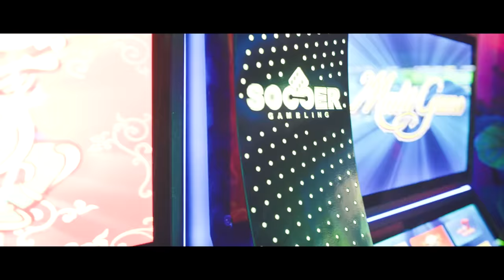KATARINA GRUJIC - BRAT (OFFICIAL VIDEO)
Composer: Ognjen Amidzic, Vasilije Colan
Arranger: Marko J. Kon, Ivan Franovic
Lyricist: Ognjen Amidzic
Video produkcija: SD Production
Direktor fotografije: Miroslav Aničić
Asistent kamere: Igor Mijović
Rasveta: DT lights
Montaža: Miroslav Aničić

Posebna zahvalnost Atrium Hamam i Spa, Novi sad

Label and copyright : Katarina Grujić / AmiG Show